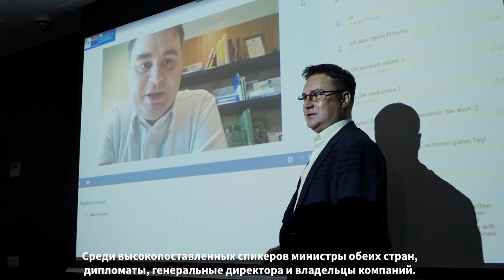DIHK Конференция Германия-Россия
ODM video production